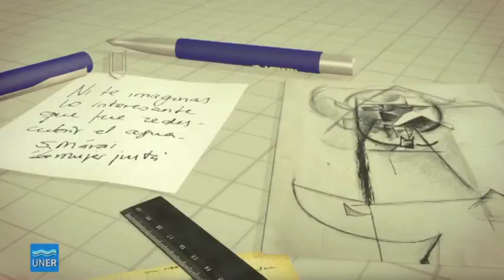FOOD INNOVA 2014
FoodInnova 2014 sesiona en Concordia

Conferencia Internacional de Innovacion en Alimentos 2014

Comenzaron las actividades de la Tercera Conferencia Internacional de Innovación en Alimentos - FoodInnova® 2014 en la Facultad de Ciencias de la Alimentación.

El Rector de la UNER, Jorge Gerard, el intendente de Concordia, Gustavo Bordet, y el Catedrático de la Universidad Politécnica de Valencia, Pedro Fito Maupoey, presidieron el Acto de Apertura.

Con más de 500 inscriptos de Argentina y el exterior y alrededor de 300 resúmenes presentados, las Jornadas de FoodInnova ya están en marcha en Concordia.

El primer día se realizaron diversos cursos sobre los últimos avances en Tecnología de los alimentos. El martes se realizó el acto de apertura formal durante la mañana, desarrollándose actividades durante todo el día en el Centro de Convenciones (San Lorenzo oeste 101, Concordia - Entre Rios- Argentina).

Por la noche del martes 21, se llevó a cabo la inauguración del Centro de Convenciones de Concordia con la presencia del gobernador Sergio Urribarri.
El Gobernador afirmó a que es un orgullo para la ciudad ser sede de este encuentro de la ciencia al servicio de los alimentos en nuestra Universidad, que hace décadas años que viene trabajando, no sólo en formación sino aportando junto al sector privado para el crecimiento.  Urribarri expresó también que hace siete años que venimos trabajando juntos con todos los sectores y con el Gobierno Nacional y solo de esta manera se puden realizar estas cosas.

Por su parte, el Rector de UNER, Jorge Gerard, comentó que estas jornadas son una enorme oportunidad para nuestros jóvenes investigadores y nuestros laboratorios para poder contactarse con gente que está trabajando en áreas similares en todo el mundo y de conocer más de 300 trabajadores que serán proyectados en estas jornadas. Recordó que "inscribimos estas jornadas dentro del crecimiento institucional de nuestra casa en todos sus aspectos, académicos, de investigación y extensión. En este caso, la internacionalización de nuestra Universidad es una herramienta importante para lograr este propósito”.
Por último, agradeció a las instituciones que colaboran con nosotros, a la Universidad Politécnica de Valencia, al municipio de Concordia que nos ha brindado esta hermosa infraestructura (por el Centro de Convenciones) para toda la Provincia.

Por su parte, el intendente de Concordia, Gustavo Bordet, manifestó que su alegría porque hemos podido inaugurar este Centro de Convenciones, que es algo que habíamos planeado estratégicamente con el gobernador Urribarri. Y Tener un Congreso como FoodInnova, que tiene que ver con agregar tecnología a la producción de alimentos, es muy positivo". Hizo extensivo su agradecimiento "a la UNER y al doctor Gerard que confío cuando esto estaba en construcción y se animó a hacerlo junto a nosotros".

La Conferencia es organizada por la Universidad Nacional de Entre Ríos, la Universidad Politécnica de Valencia (España) y el Instituto Universitario de Ingeniería de Alimentos para el Desarrollo.

Durante el miércoles y jueves continuarán las exposiciones de disertantes de alta jerarquía como  Marco Dalla Rosa Universidad de Bologna, Italia),  Alberto Ibarz Ribas (Universidad de Lleida, España),    Keshavan Niranjan (Journal of Food Engineering. University of Reading. Reino Unido), Gustavo V. Barbosa-Cánovas (Washington State University, Estados Unidos), Xingqian Ye - Zhejiang (University China), Donghong  Liu - Zhejiang University China) entre otros  destacados oradores.
FoodInnova®

FoodInnova® es un ciclo de conferencias internacionales dedicadas a la innovación de alimentos, centradas en la aplicación de nuevos enfoques en la ingeniería de los alimentos, constituyendo un punto de encuentro para los principales referentes en la temática a nivel mundial y  un espacio de intercambio de experiencias que enriquezcan la formación de estudiantes y profesionales de la industria de alimentos y afines. Este evento ha tenido dos ediciones anteriores, FoodInnova® 2010  -Universidad Politécnica de Valencia, España y FoodInnova® 2012 -Universidad de Zhejiang, Hangzhou, China.

Las inscripciones se realizan en el mismo lugar de las Jornadas

El Centro de Convenciones Concordia está ubicado en Av. San Lorenzo y 25 de Mayo.
Fuente: Comunicación Institucional - Facultad de Ciencias de la Alimentación
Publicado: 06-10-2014